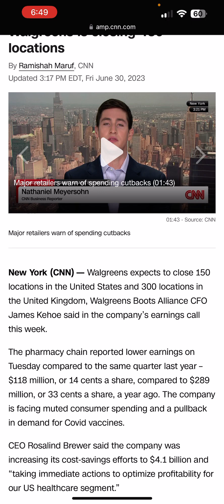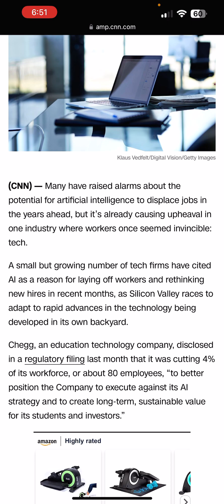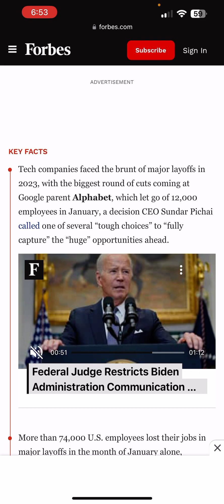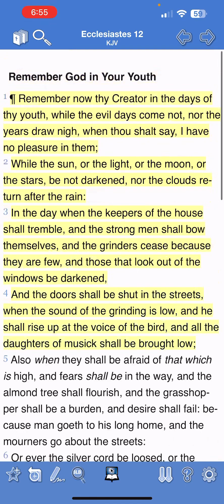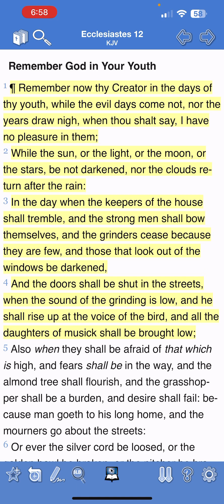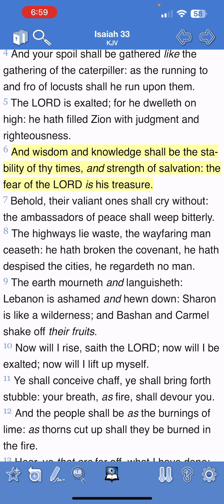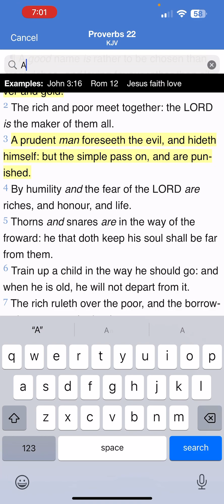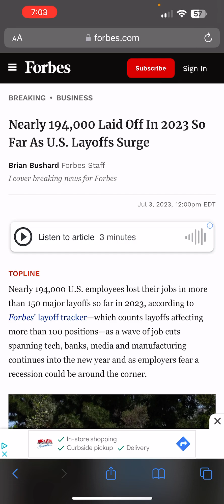Nearly 194,000 layoffs so far this year ‼️